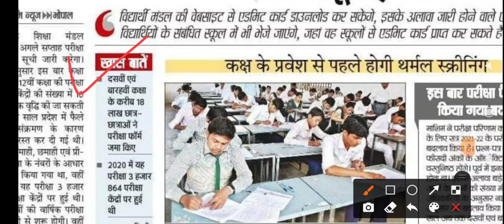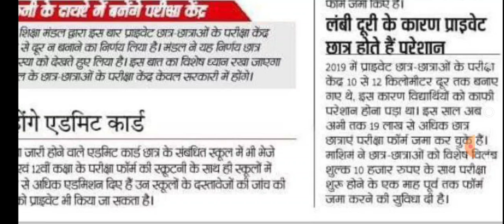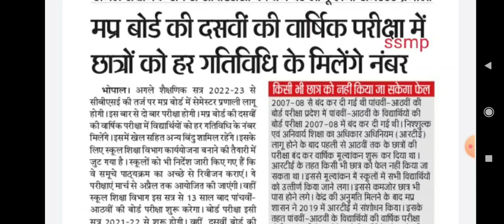mp board exam News today 2021 // mp board exam News // mp board Latest News // mp board today news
टेलीग्राम पर जुड़ जाए रियल पेपर के लिए लिंक यहां दिया हुआ है जल्दी जुड़े इस पेपर को हम जल्दी डिलीट कर देंगे और यह पेपर आपको टेलीग्राम पर मिल जाएगा टेलीग्राम पर कैसे जोड़ना है यह हमने वीडियो में बताया हुआ है